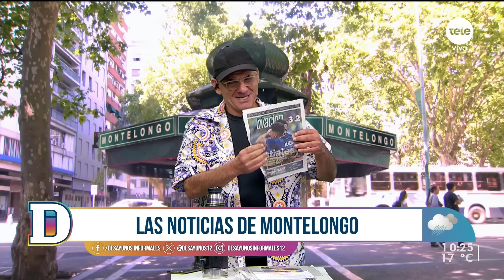Noticias de Montelongo - 22/04/2024